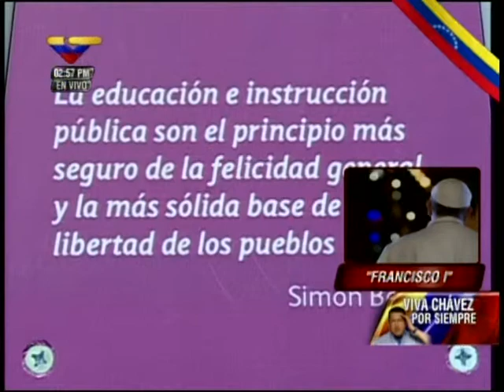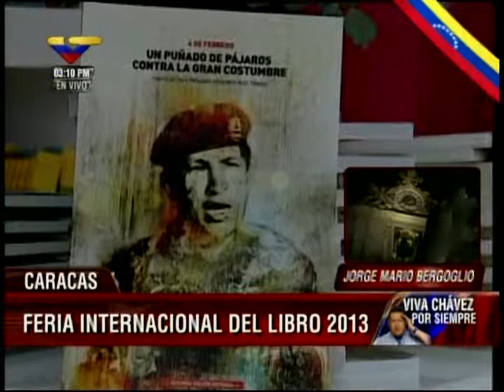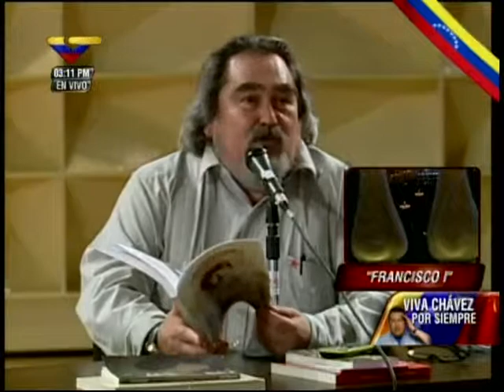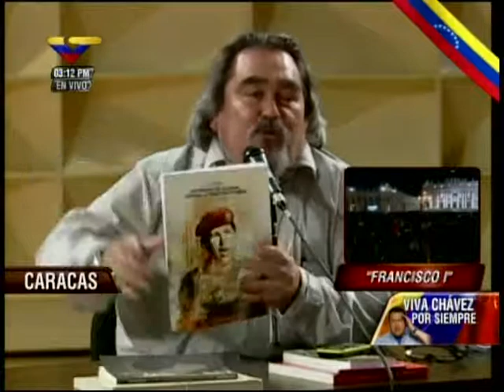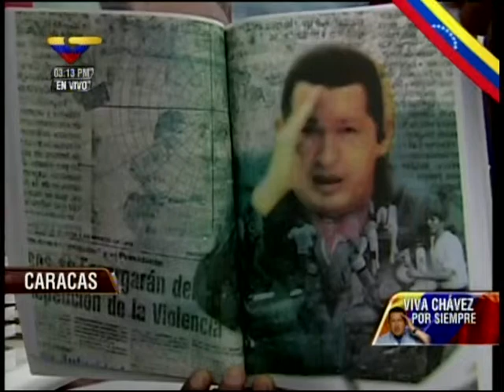Ministro de Cultura Pedro Calzadilla y escritor Federico Ruiz Tirado en inauguración FILVEN 2013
Ocho días después de la muerte del Comandante Chávez se inaugura la Feria del Libro FILVEN 2013, un momento muy difícil para todas y todos los presentes. Discurso del Ministro Pedro Calzadilla en el Teatro Teresa Carreño, y del escritor Federico Ruiz Tirado.